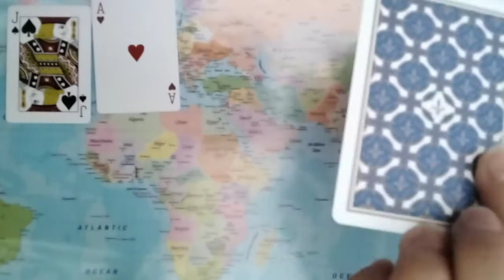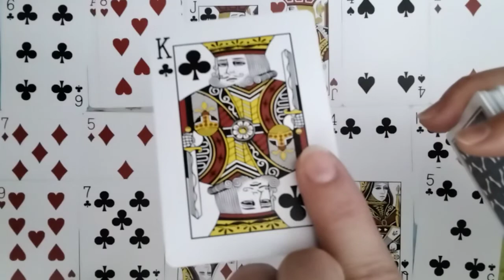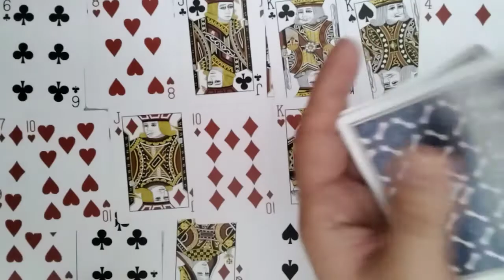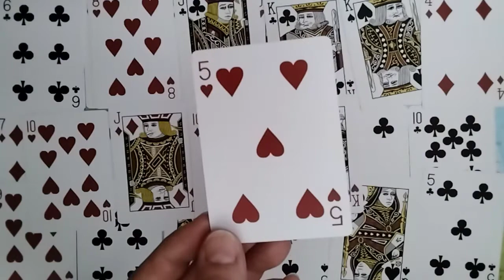LIBRA Too Much Water Under The Bridge - Daily Love Tarot Reading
Welcome To "All Signs Tarot", This Is A Daily Love Tarot Reading For The Astrological Sign Of Libra For March 28th, 2022.